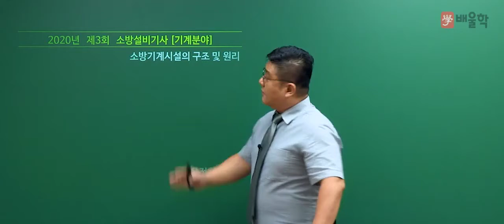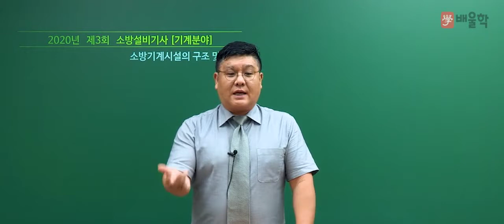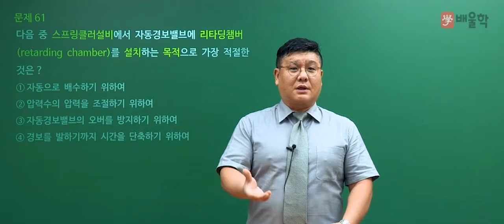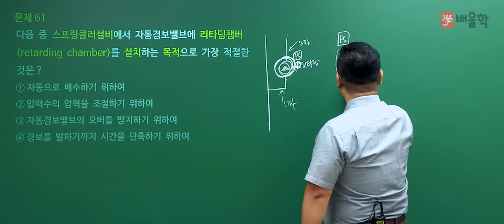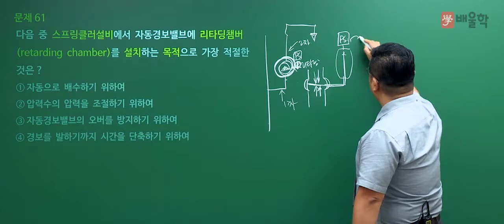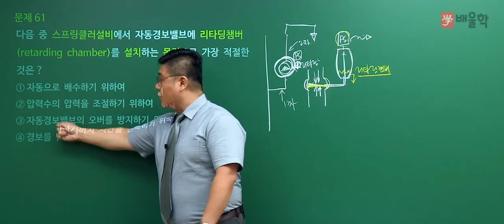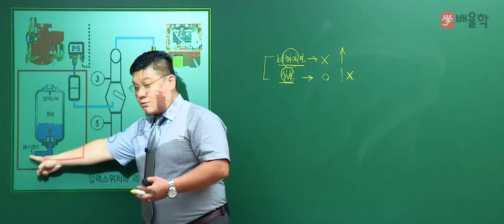[소방설비기사 기계 필기] 2020년 3회 필기 기출 풀이 4과목 소방기계시설의 구조 및 원리 - 윤정현 교수님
핵심만 짚어 단기합격을 완성하는 15년 강의 노하우 윤정현 교수님의
2020년 3회 소방설비기사 기계 필기 4과목. 소방기계시설의 구조 및 원리 기출문제 해설 강의!